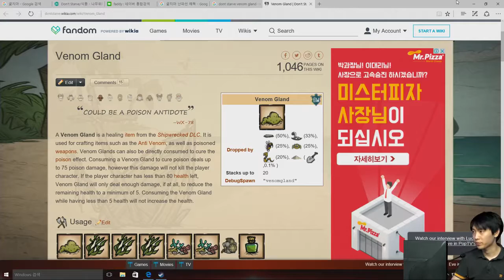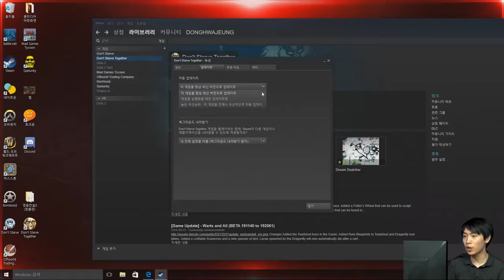[정동화PD의 개인방송 7화] 5부 20161016 Free